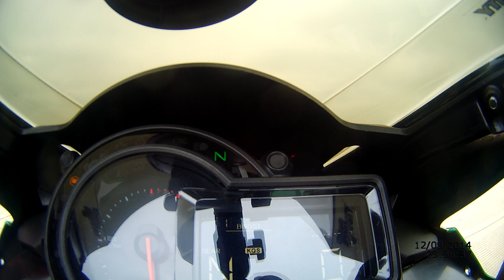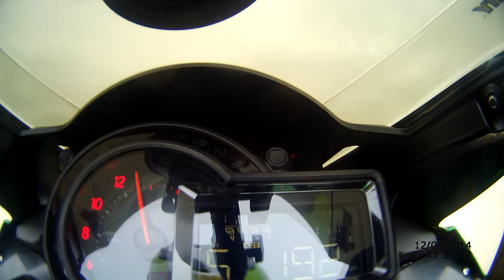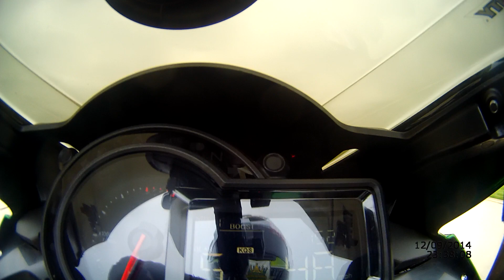Rickey Gadsons standing mile run on his Kawasaki Ninja H2 and speedometer hits unbelievable 240mph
check out the speedo on his Supercharged Kawasaki Ninja H2 as it reaches an unbelievable 240 mph in the standing mile. We all know that speedos  are off at those high speeds but its real cool to watch the worlds fastest production vehicle stretch its wings.